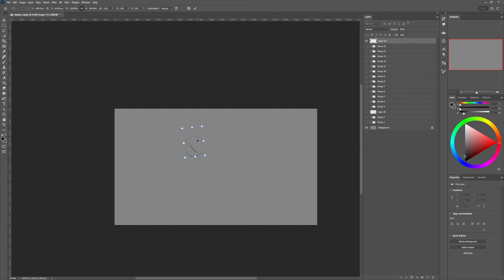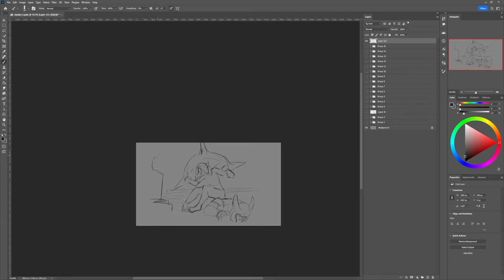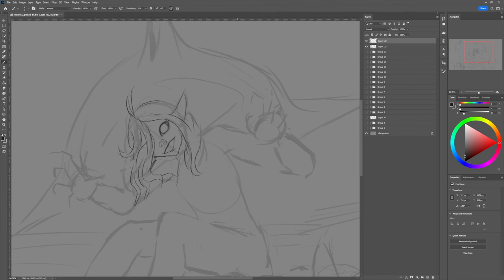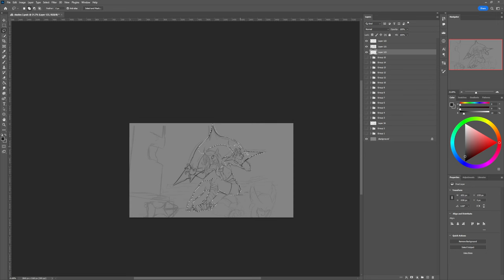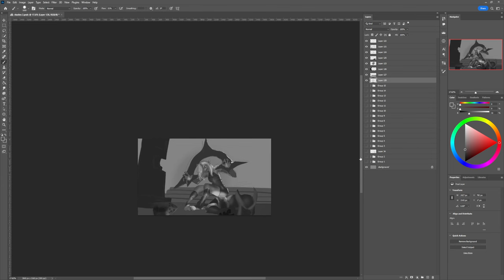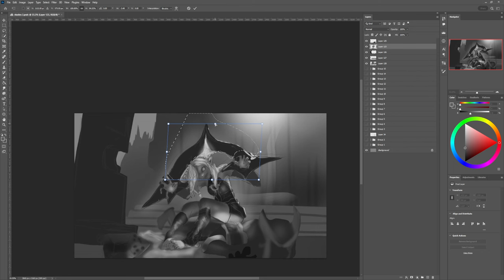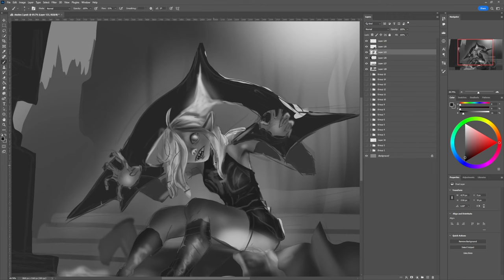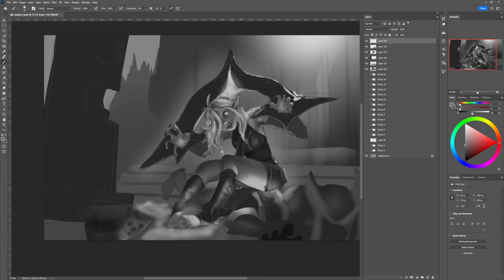Real Time Splash art Study Drawing #12 Briar